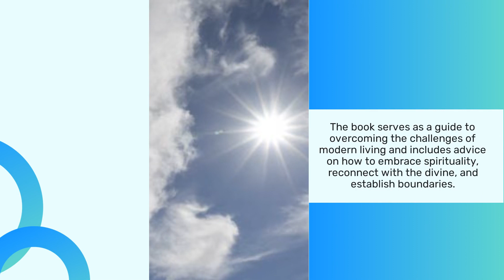This Christian Mission Spiritual Book Contains Messages Of Hope From Jesus Christ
Helping you reconnect with your spiritual side, Albert J Fike has penned a book that shares messages of hope and harmony from biblical teachings. for more info.